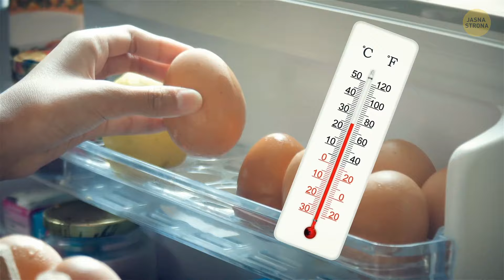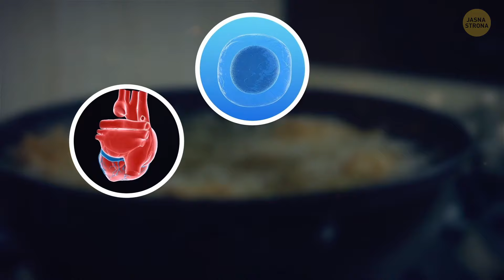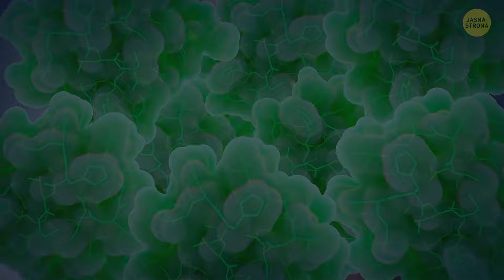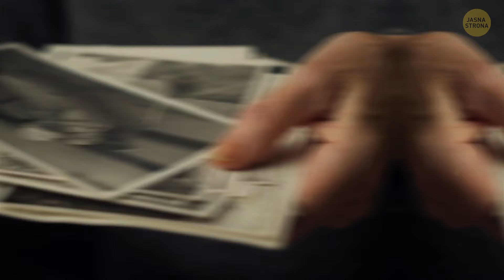Rzeczy, które robimy źle każdego dnia, nawet nie zdając sobie z tego sprawy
Czy kiedykolwiek zastanawiałeś się, czy nieumyślnie popełniasz codzienne błędy, nawet nie zdając sobie z tego sprawy? Cóż, przygotuj się na cios w głowę, ponieważ odkrywamy rzeczy, które codziennie robimy źle. Od prostych zadań, takich jak wiązanie sznurowadeł, po bardziej złożone manewry, takie jak siekanie warzyw, istnieje cały świat momentów "ups" czekających na odkrycie. Dołącz do nas w przezabawnej i pouczającej podróży, podczas której będziemy nawigować przez typowe pułapki, w które wszyscy wpadamy bez zastanowienia. Zaufaj mi, będziesz się śmiać i uczyć w równym stopniu!